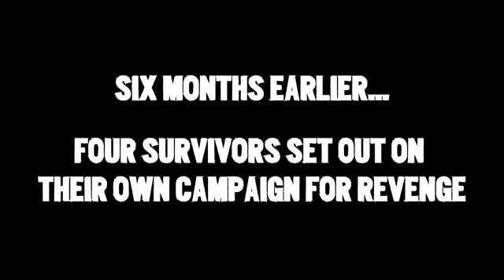Far Cry 3 -- Co-op Campaign Trailer1135